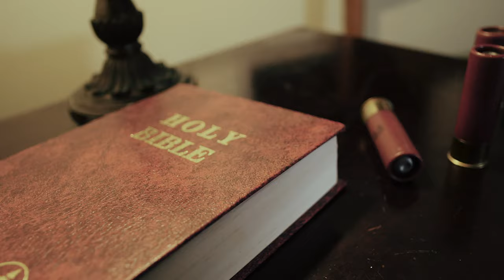BYG- Its Over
Written through the problems of constant anxiety and pressures of life. This was more than just a song for me but a  personal cleansing.